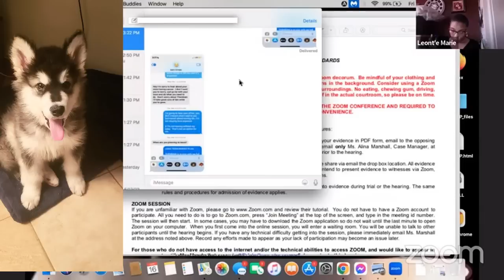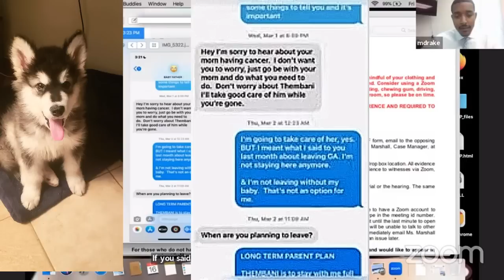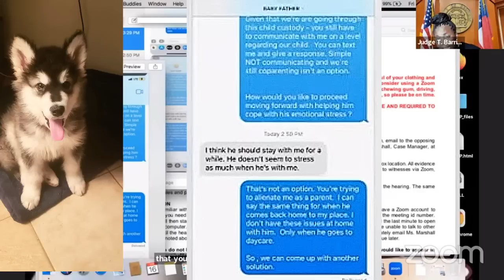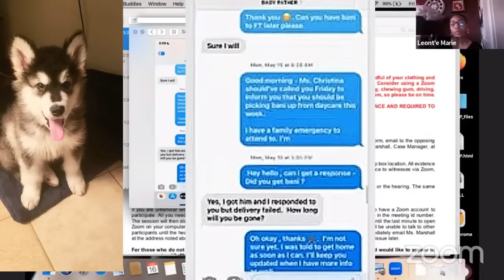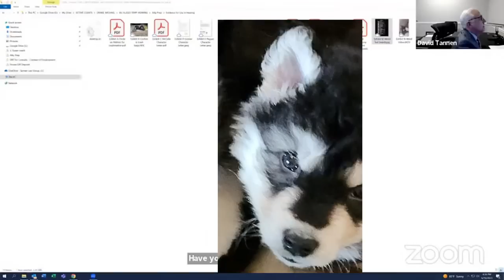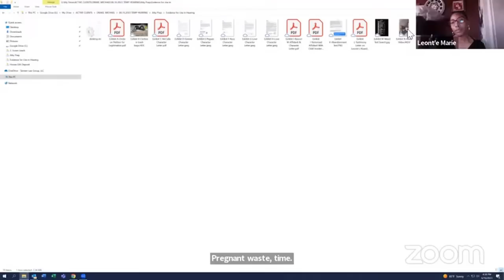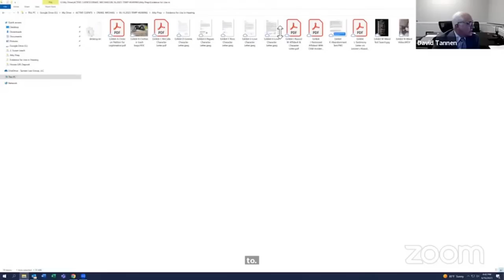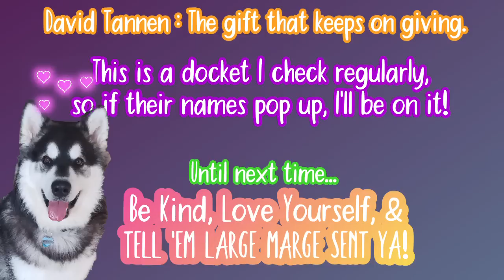DID MOM ABANDON THEIR BABY? OR IS DAD A LYING LIAR?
Dad says Mom is smoking the marijuanas and abandoned their baby when she moved out of state without warning.